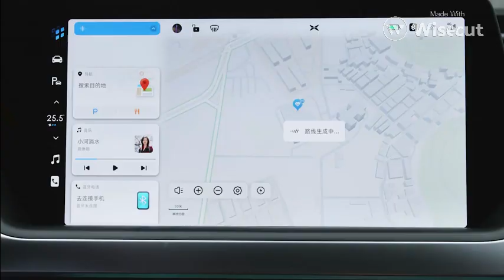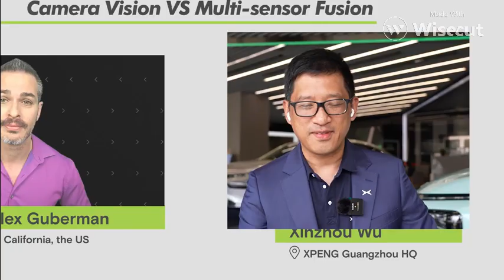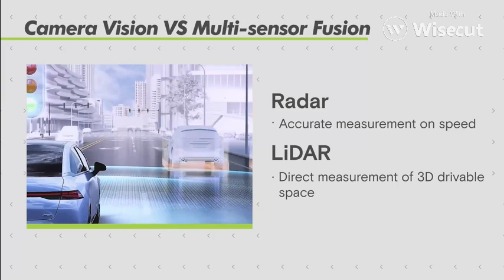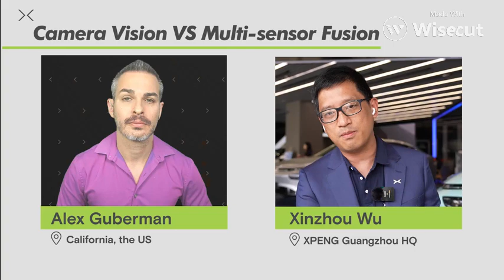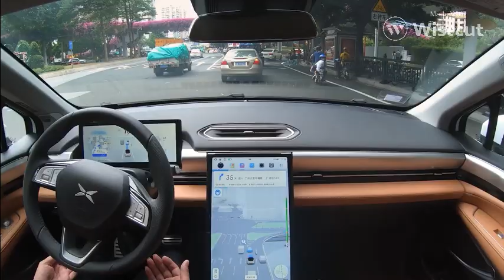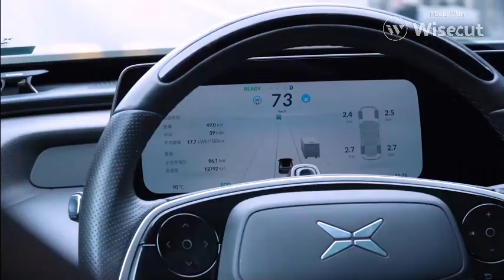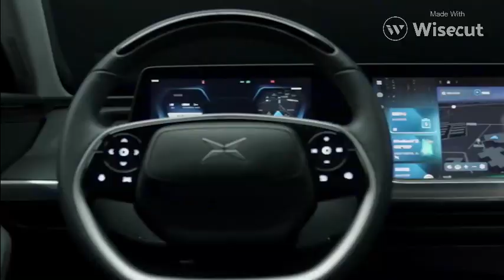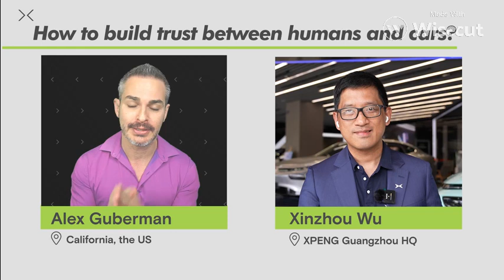Why Xpeng's Self-Driving Strategy is Genius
Xpeng's VP of Autonomous Driving reveals the key factors behind their lead in self-driving tech, including sensor fusion, data privacy, and delivering a high-quality user experience.